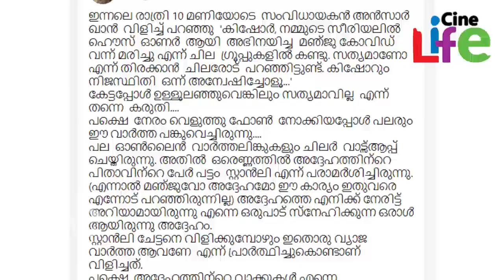നടി മഞ്ജുവിന്റെ വേര്‍പാടില്‍ വേദനിച്ച് കിഷോര്‍ സത്യയുടെ കുറിപ്പ് l Actor Kishore Satya l Manju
ചെറിയ ഇടവേള അവസാനിപ്പിച്ചു കിഷോര്‍ സത്യ അഭിനയത്തില്‍ സജീവമായത് അടുത്തിടക്കാണ്. സ്വന്തം സുജാതയിലെ പ്രകാശന്‍ എന്ന കഥാപാത്രത്തെയാണ് കിഷോര്‍ അവതരിപ്പിക്കുന്നത്. ഇപ്പോഴിതാ, കോവിഡ് ബാധിതയായി മരണത്തിന് കീഴടങ്ങിയ നടിയും ഗായികയുമായ മഞ്ജുവിനെ കുറിച്ച്, ഹൃദയസ്പര്‍ശിയായ കുറിപ്പ് പങ്കുവച്ചിരിക്കുകയാണ് കിഷോര്‍. മഞ്ജുവിന്റെ വാതോരാതെയുള്ള വാര്‍ത്തമാനങ്ങളും ചിരിയുമൊന്നും ഇനി ഒരു ലൊക്കേഷനിലും ഉണ്ടാവില്ലെന്നും കിഷോര്‍ വേദനയോടെ പറയുന്നു. സിനിമയിലും സീരിയലിലും ക്യാരക്ടര്‍ റോളുകള്‍ ചെയ്തു വരികയായിരുന്ന മഞ്ജു കൊച്ചിയിലായിരുന്നു താമസം. അജിമേടയിലിന്റെ പുതിയ സിനിമയായ ഫെയര്‍ ആന്റ് ലൗലിയില്‍ അഭിനയിക്കുകയായിരുന്നു. ഒരു മകള്‍ ഉണ്ട്.